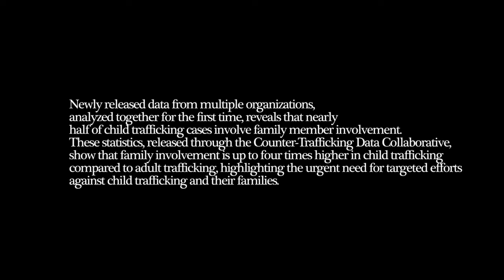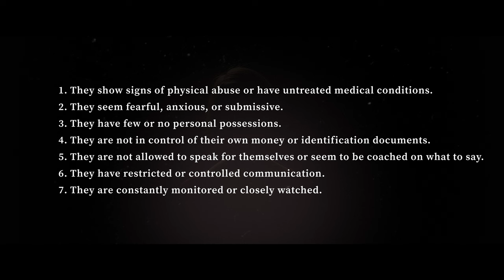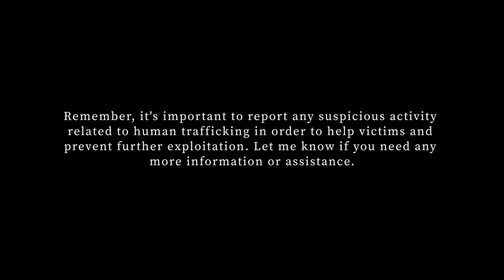Where Hope Dies (short film)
A short film to bring awareness to human trafficking by Rose Sanchez.

Filmed by: @filmedbyaustin
Story by: @bittahdspecialist
Music Composer: @mlemuk
Victim: @poca3
Trafficker/Dad: @matthewkru
Attacker: @iamdrm

Camera: Blackmagic Design Ursa Mini 4k
Lens: Rokinon Xeen 35mm Cine Lens EF
Lighting: GVM RGB set
Editing software: DaVinci Resolve

Here are some signs that someone may be a victim of human trafficking:

1. They show signs of physical abuse or have untreated medical conditions.
2. They seem fearful, anxious, or submissive.
3. They have few or no personal possessions.
4. They are not in control of their own money or identification documents.
5. They are not allowed to speak for themselves or seem to be coached on what to say.
6. They have restricted or controlled communication.
7. They are constantly monitored or closely watched.

Stay informed, there is more signs than the ones stated. If you spot any of these signs or suspect someone may be a victim of human trafficking, here is a step-by-step guide on what to do:

1. Stay calm and do not approach the potential trafficker or victim directly.
3. Provide as much detail as possible, such as the location, description of the individuals involved, and any other relevant information.
4. Follow any instructions given by the hotline operator and cooperate with law enforcement if they get involved.

Remember, it's important to report any suspicious activity related to human trafficking in order to help victims and prevent further exploitation. Let me know if you need any more information or assistance.